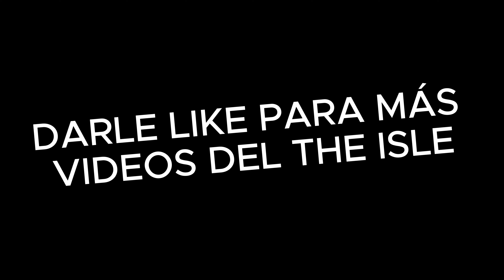Soy el rey del lago!!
JUEGO CASI TODOS LOS DÍAS EN DIRECTO EN TIK TOK Y EN TWITCH!!